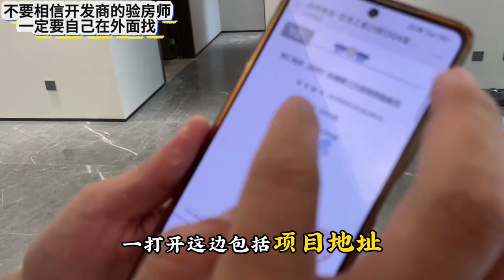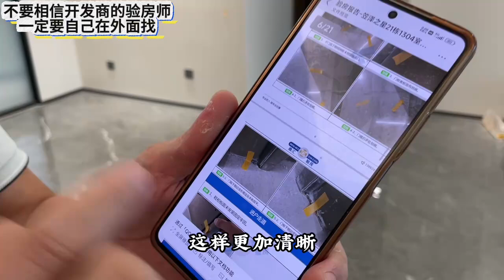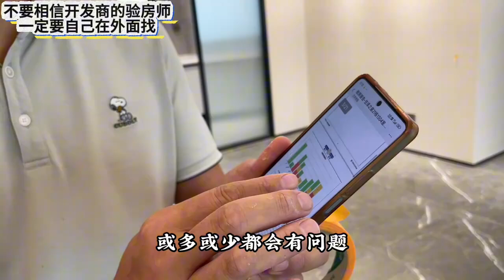吴江笠泽之星的精装房不靠谱，收房前一定要从外面请验房师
哈喽大家好，我是寻声纪
亲身探访中国的每一个地方
记录每一个老百姓的心声
揭露所有人面临的困境
希望能够帮到大家~
订阅链接：